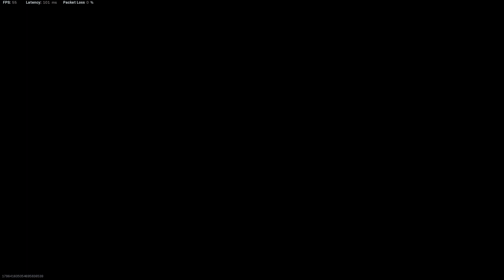Valentino89 - Quads Rebirth Chicken Dinner with HUIC FINDING THE GLITCH IN THE MAP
Warzone Call of Duty Black Ops Zombies Verdansk Rebirth Resurgence D1GLT Squad diglet